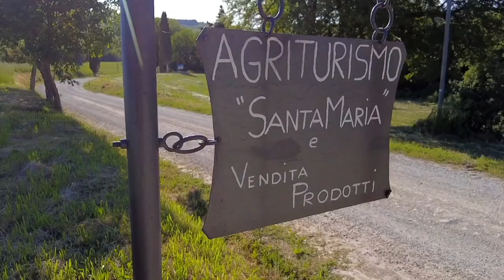12 Most Beautiful Towns to Visit in Italy 🇮🇹 | Stunning Italian Towns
12 Most Beautiful Towns to Visit in Italy 4k. Some of the best places to visit in Italy are right here in this travel video. Featuring italy's tourist attractions such as the Tuscany region, Gubbio, lucca, varenna, scilla, montepulciano, or the umbria region such as Todi or the Lombardy region such as Bergamo and Milan and many more! So if its your first time visiting italy then try some of these italian towns instead of the popular cities!

➤ I highly recommend you to join if you want 2 MONTHS worth of FREE Music